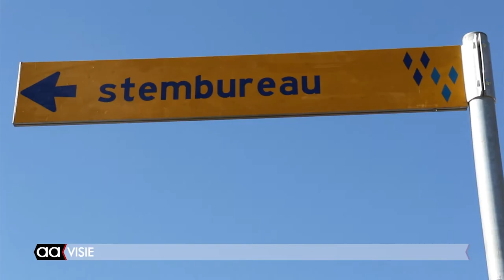Het inrichten van een stembureau, hoe gaat dat er aan toe?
Het inrichten van een stembureau, hoe gaat dat er aan toe? Wij namen een kijkje in Bornerbroek.